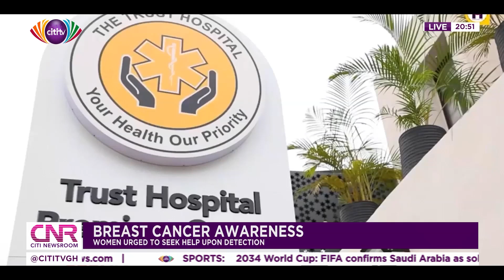Breast cancer awareness: Women urged to seek help upon detection | Citi Newsroom